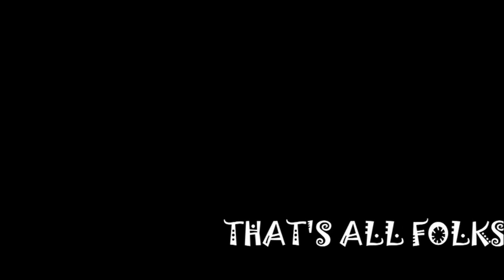Philpott Working man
The Philpotts at Verandah Music Dromana